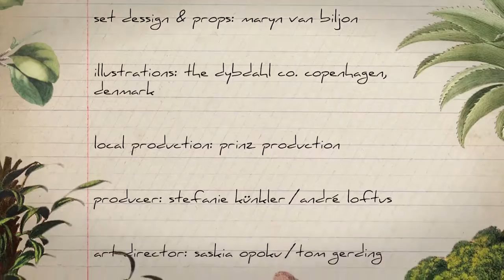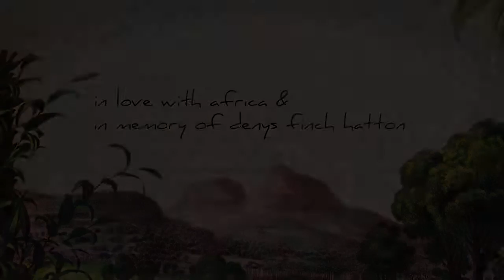Fynch Hatton - een Afrikaans geïnspireerd merk - OVERHEMDEN.COM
Het Duitse merk Fynch-Hatton haalt de inspiratie voor zijn kledingstukken uit het uitgestreken en diverse Afrikaanse continent. Alle kleuren, patronen en vormen die te zien zijn, zijn geïnspireerd op de savanne en het leven daar. De overhemden van Fynch-Hatton zijn verkrijgbaar in twee pasvormen, Fynch-Hatton Casual Fit en Fynch-Hatton Modern Fit.